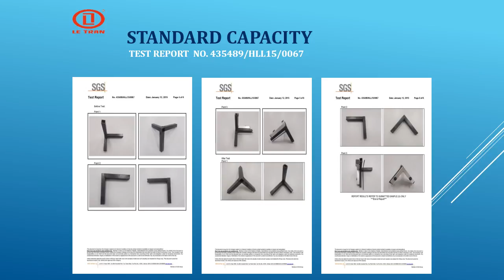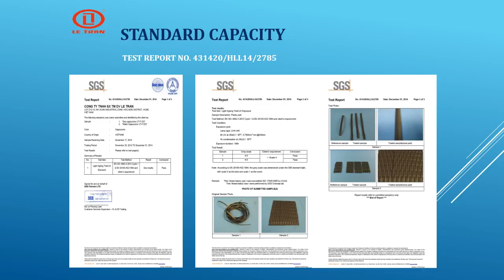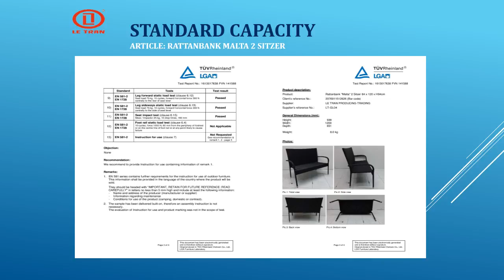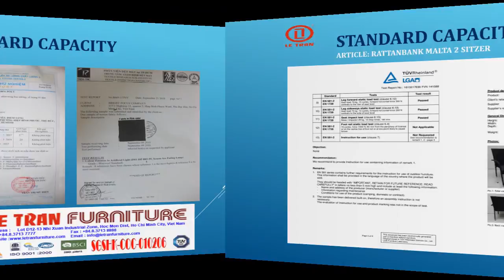rattan furniture for sale in the philippines